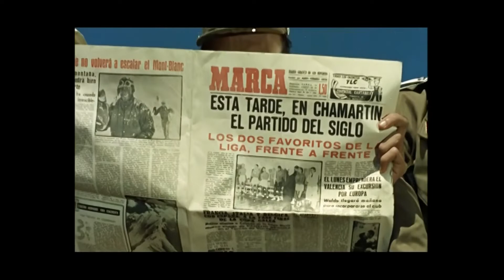Los 5 Latinos - Inseparables 1961(re 2002)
Texto: Guijarro
Vocal femenino: Estela Raval
OST de comedia española "Tres de Cruz Roja" (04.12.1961)